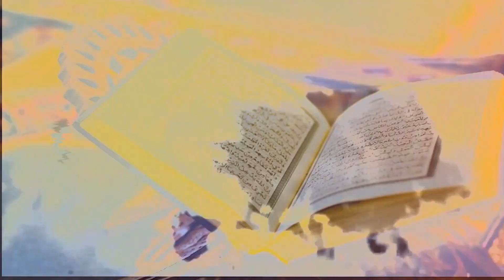Menyikapi Orang Yang Susah Bayar Hutang - Ustadz Abu Ya'la Hizbul Majid, Lc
DONASI :
BNI SYARIAH